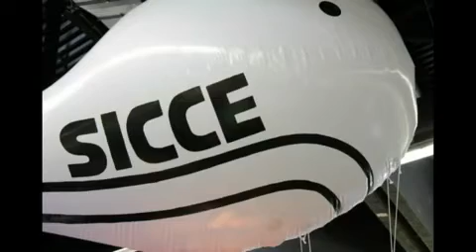SICCE en feria INTERZOO 2010 acuarios filtros estanques